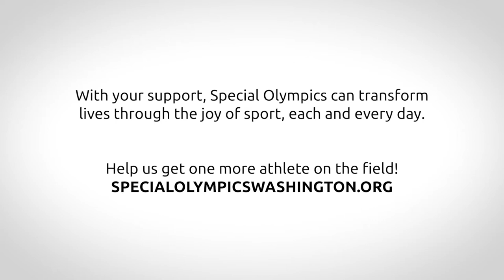Special Olympics Washington Athlete Spotlight: Riley Wilson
With your help, Special Olympics Washington transforms the lives of athletes like Riley Wilson each and every day. Thank you for your support!